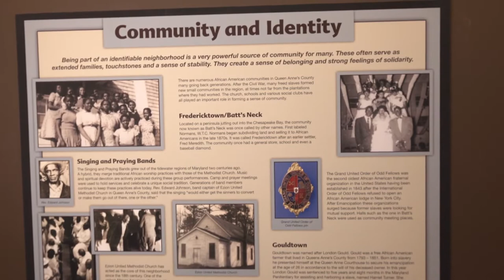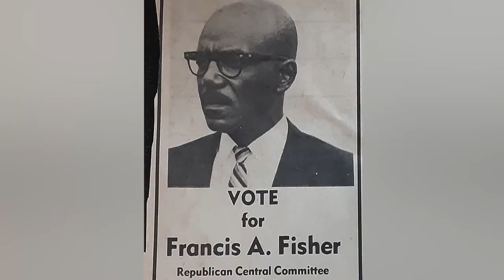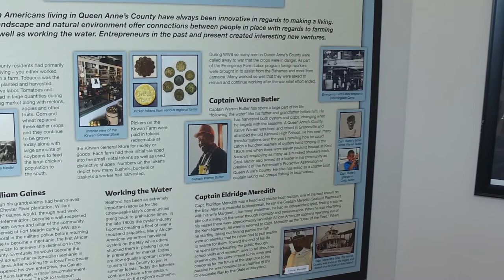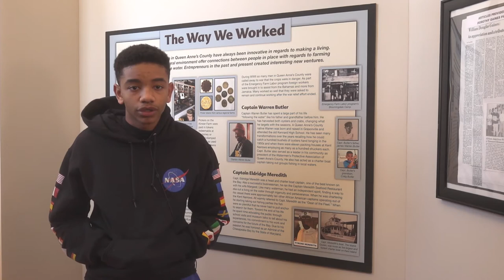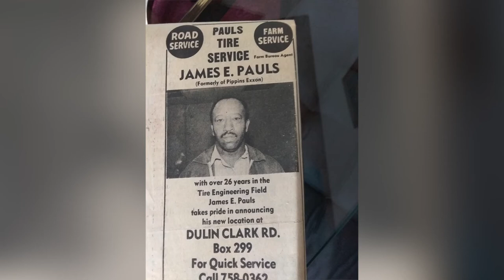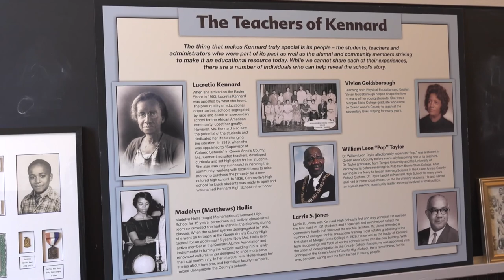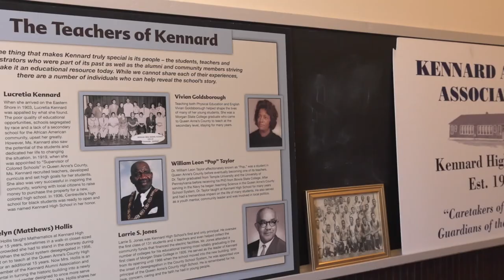Celebrating Black History (Local African American Heroes) - Part 2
The Kennard African American Cultural Heritage Center and the Kennard Alumni Association are celebrating black history, with stories of local African American heroes. This two part video series will give a glimpse into the life of seven African American trailblazers.

Please donate online to the Kennard Heritage Center for it's scholarship program by visiting

Shore United Bank
Queenstown Bank
QAC Health Department and the Cigarette Restitution Fund Program
QACTV